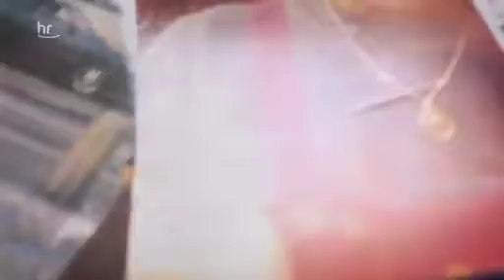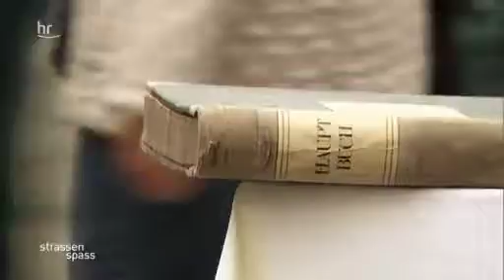Mirja Regensburg - Geboren um uns zum Lachen bringen bringen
Mirja aus Hümme im Portrait im hr Fernsehen 2016 mit Bildern aus ihrer Heimat!